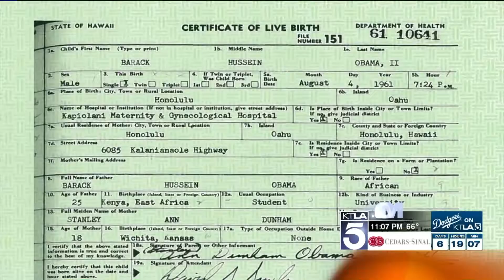Trump Drops False 'Birther' Claim While Floating Another Tall Tale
Amid calls to release his tax returns, Donald Trump diverted attention by making several jaw-dropping remarks Friday. First, he reversed course on his false 'birther' claims, only to float another tall tale about the issue. Then, tonight, he again raised the spectre of violence against Hillary Clinton.